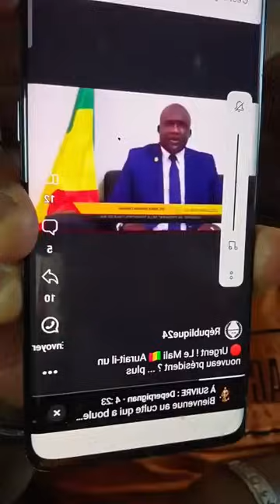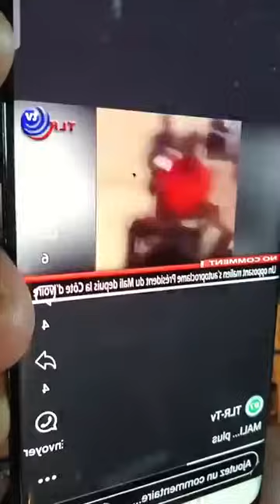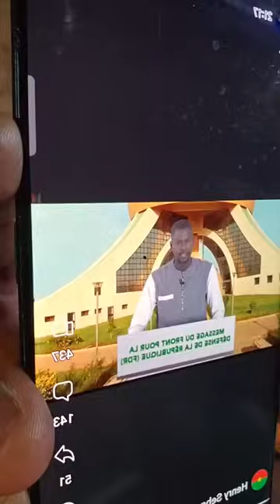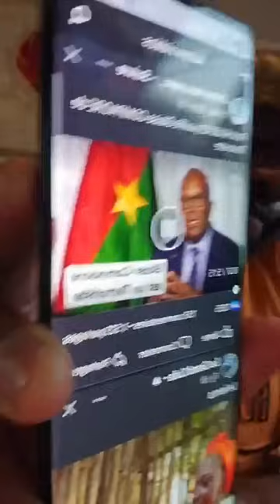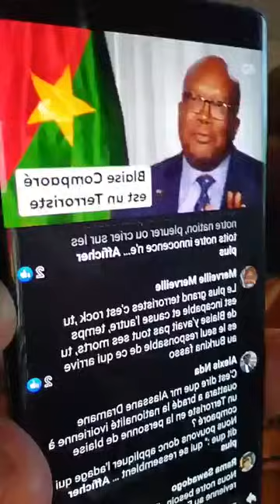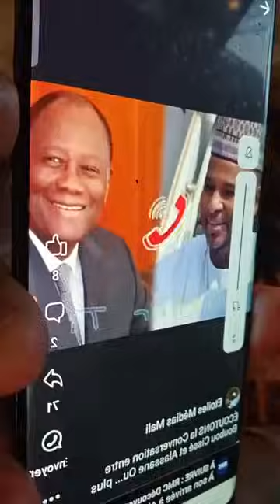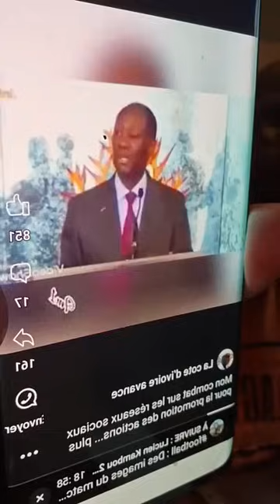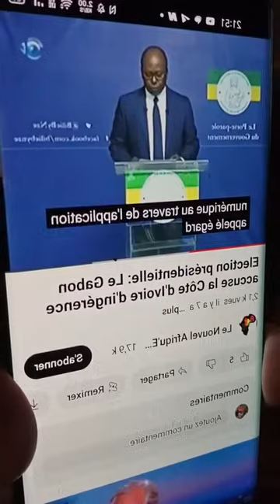♦️🇧🇫🇨🇮CAPITAINE IBRAHIM TRAORÉ RÉGIME OUATTARA